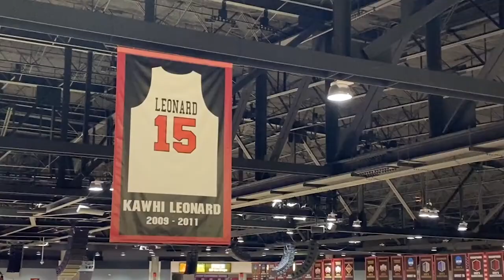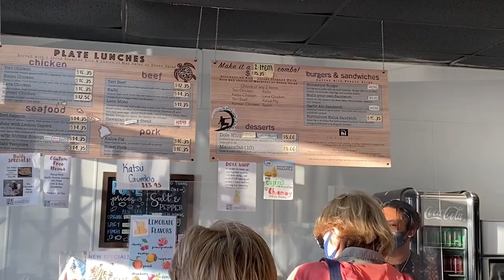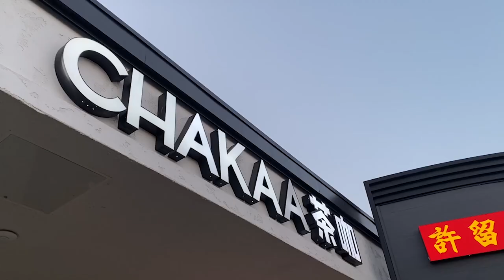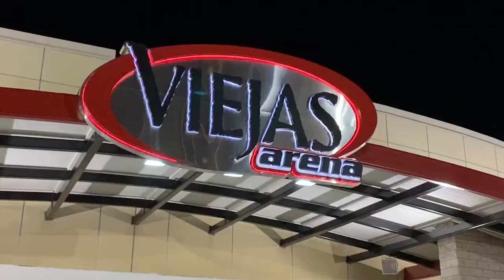Boba & Basketball: San Diego State Aztecs w/ Erika! (ft. Homestyle Hawaiian and Chakaa)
I apologize for some of the blurriness of this video. A few of the files got corrupted :(

A blast in San Diego once again! Thanks Erika for joining me!

This basketball game occurred on February 25, 2022 and features the San Diego State Aztecs against the San Jose State Spartans.

Timestamps
Intro 0:00
Homestyle Hawaiian 1:05
Chakaa 3:42
Arriving at SDSU 5:48
Starting Lineup 7:10
First Half 8:25
Halftime 9:49
Second Half 10:08
Outro 13:45